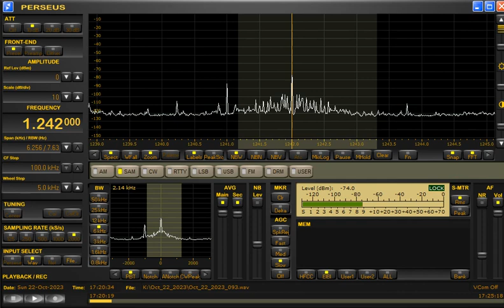1242kHz Akashvani North (Varanasi) at 1720UTC on October 22, 2023